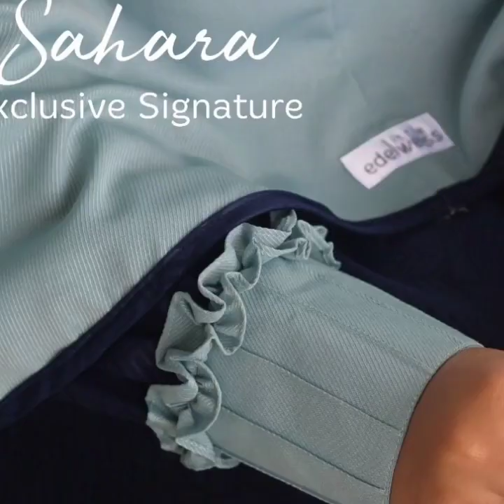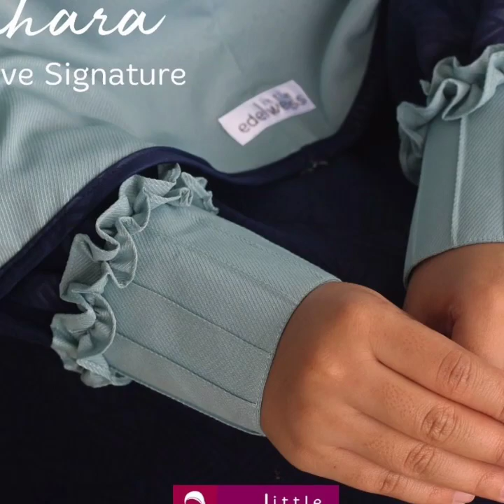SAHARA SET BUSANA MUSLIM SYAR'I || WA 082250732828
SAHARA GAMIS SET

More beautiful and cutie with sahara by Little edelweiss❤️❤️

Ini dia gamis terbaru little edelweiss, Sahara series..
Gamis manis bertekstur EMBOSS ethnic yang exclusive dan elegan banget,spesial design untuk sahabat LE tercinta..😘

You must have this new item..😘😊🤗

Sahara gamis set hadir dalam 4 pilihan warna cantik,
🌸 Midnite blue
🌸 Dark olive
🌸 Choco
🌸 Wood violet

Spesifikasi gamis:
🌸Bahan gamis: royal queen emboss
🌸Zipper depan
🌸Terdapat saku kanan yang dalam dengan tertutup resleting
🌸Umbrella cutting dengan lebar keliling kurang lebih 4 meter
🌸Desain manset simpel dan manis dengan bukaan kancing

Size chart gamis
S 94/130
M 100/135
L 106/138
XL 112/140
XXL 120/145

Spesifikasi Khimar:
🌸Bahan: toryburch
🌸 Softpet atau nonpet
🌸Panjang depan 110
🌸Panjang belakang 135
🌸Lingkar muka 58

Price? 410.000

Kabarnya Sahara gamis set ini stok nya sangat terbatas loh!!😱

Yukk sebelum kehabisan lagi langsung amankan gamis Sahara di agen-agen little edelweiss dan reseller terdekat teteh..🤗

❤️HAPPY SHOPPING 😍🛒❤️